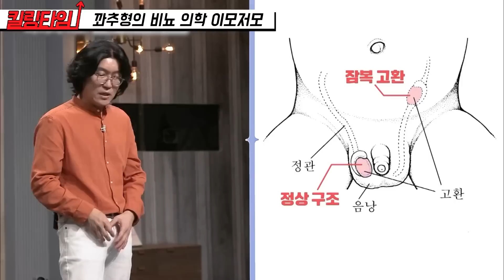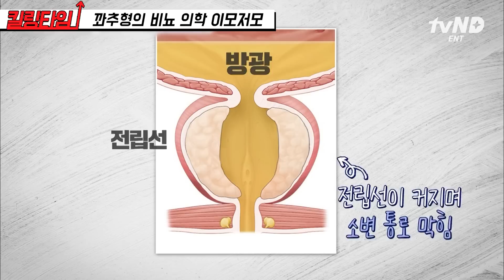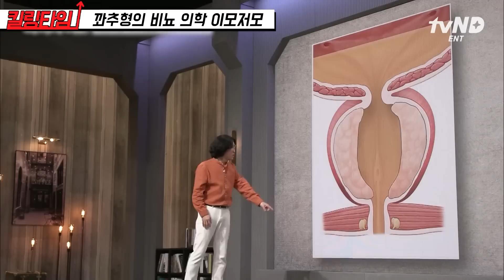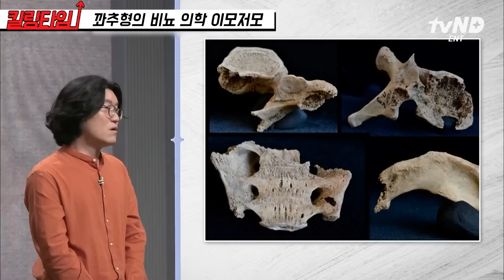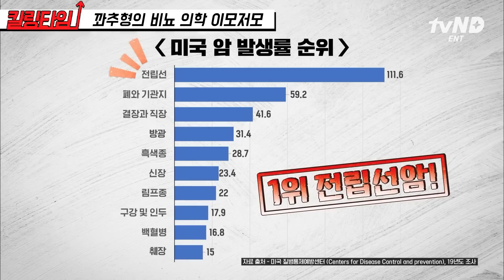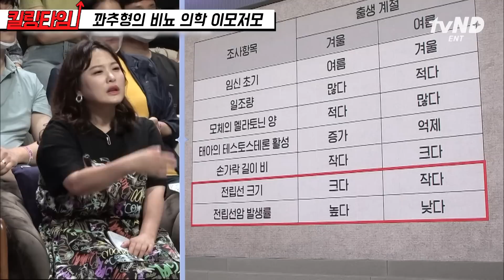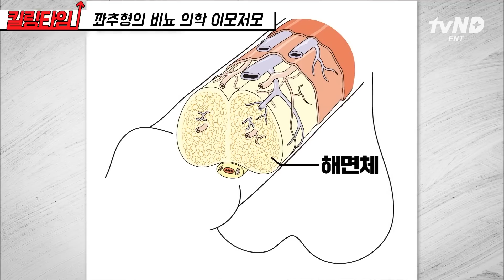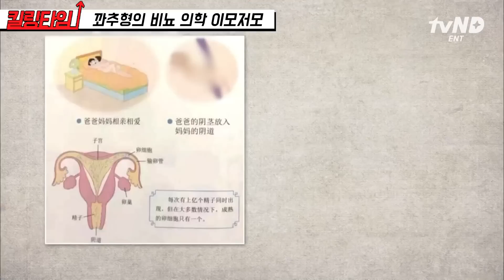[킬링타임 40분] 친구와 🔞토론은 그만~ㅎ 性지식의 모든 것, 꽈추형이 속 시~원하게 푼다❗️ 팩트로 보는 비뇨 의학과 상식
00:00 오프닝
00:18 꽈추형의 비뇨 의학 이모저모

회차 정보: 어쩌다어른 12회